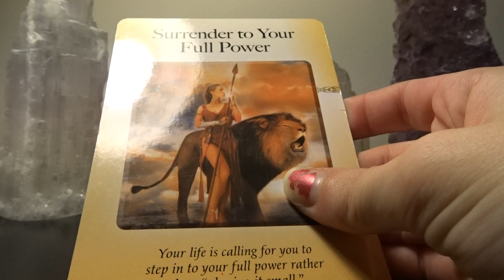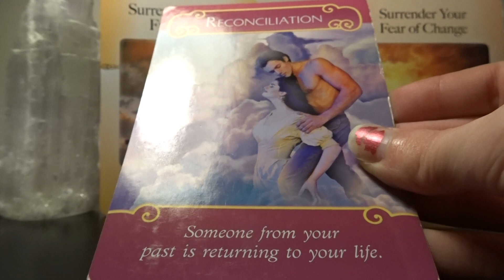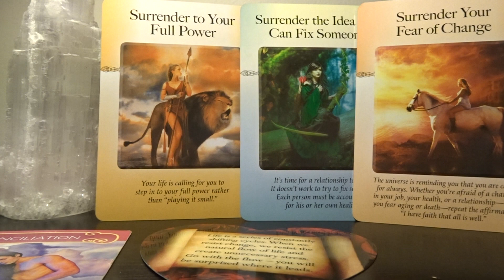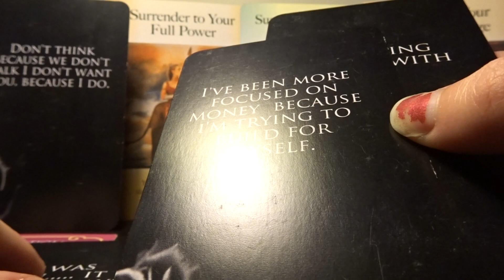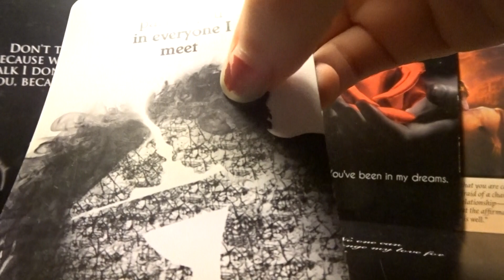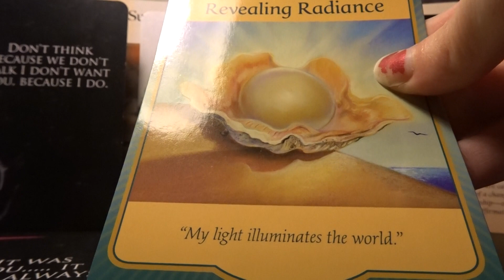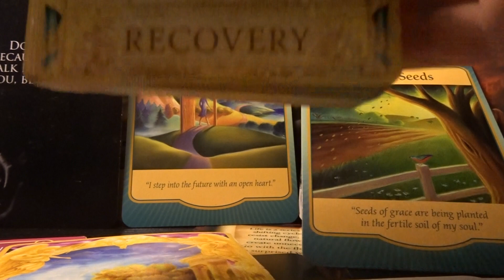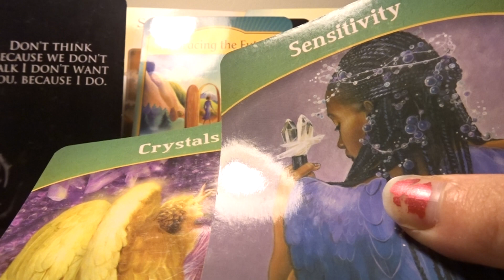AQUARIUS MESSAGES FROM THE OTHER PERSON JANUARY 2020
Hi Aquarius ♒️

*Youtube cuts my videos off so I try to keep these short and sweet. I am not sure why it won’t allow me to upload longer videos, I apologize.

This is a general reading so take the messages that resonates with you. I hope this gave you the clarity you were seeking.

Decks used:

Doreen Virtue Decks

Denise Linn Gateway Oracle

Post Cards From Spirit

La Reina OG Tarot/Oracle

I appreciate all of my subscribers and love all the support I get! You guys are awesome🥰